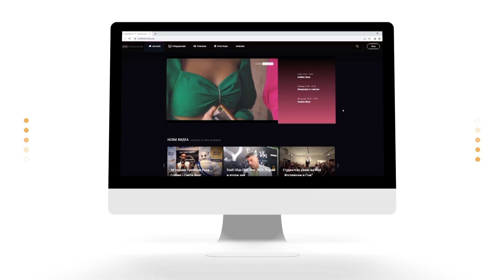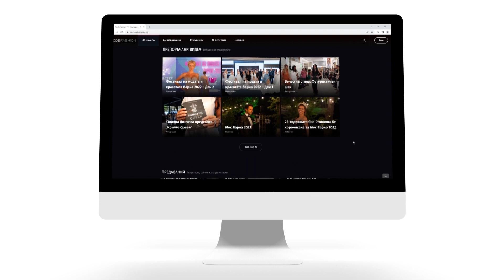Коя е Кралица на цветята 2023?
В пиано бар Black and white, част от развлекателен комплекс Palms Royale в София се проведе конкурсът „Кралица на цветята“.